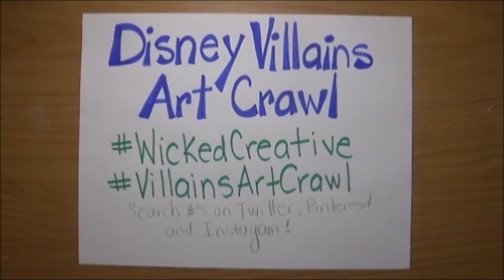Prince John Disney Villains Art Collaboration Mixed Media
Welcome to the Disney Villains art Crawl. Each collaborating artist has picked a famous villain to be inspired by. My Villain is Prince John. I created him using various mixed media. I used acrylic paint, markers, gel pen, pencil crayons, glitter paint, black gesso and watercolour paper.

Copyright info:
Image & Video Info:
PLEASE NOTE!: If you paint this image and POST it on SOCIAL MEDIA then Please post my channel link with it. GIVE CREDIT WHERE CREDIT IS DUE. Thanks.
Videos produced by  StudioSilverCreek are intended for private use only. You may embed the videos as they are. Please do not remove watermarks, reupload, alter, or change any part of the original video. Thanks!